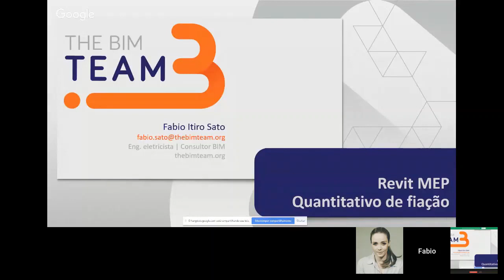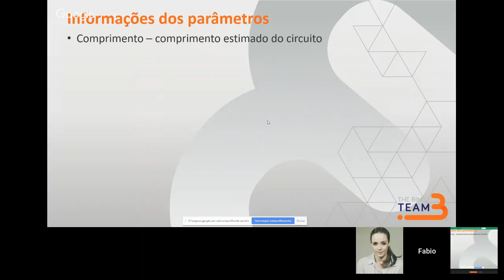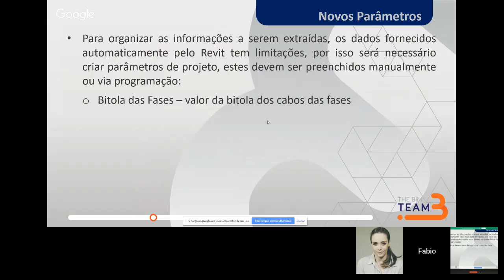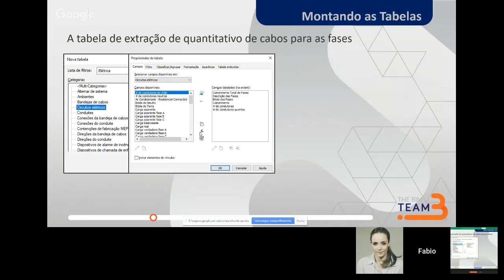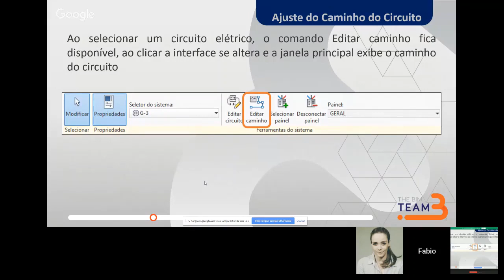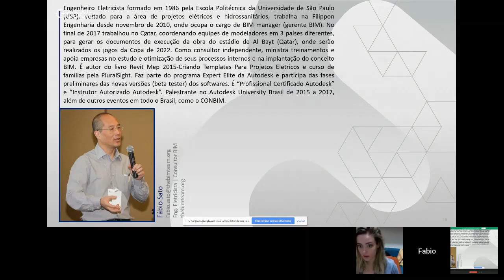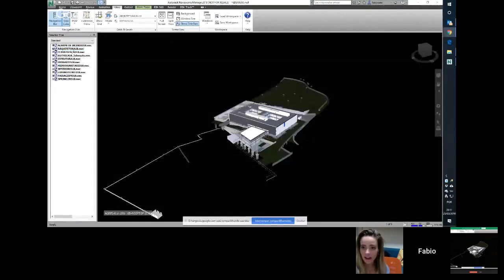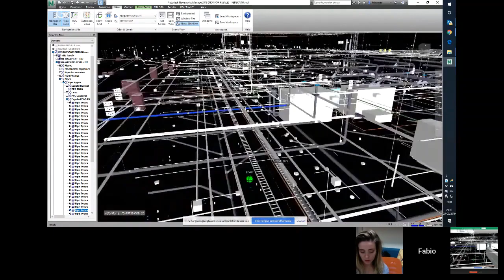Quantitativo de fiação no Revit com Fabio Sato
TRANSMISSÃO DE PALESTRAS DA SEGUNDA SEMANA BIM EXPERTS – EVENTO ONLINE, AO VIVO E GRATUITO - DISPONÍVEL AGORA EM NOSSO YOUTUBE.

Aviso legal: Este material foi organizado e transmitido pela BIMExperts treinamentos com apoio de colaboradores e profissionais da Indústria de Arquitetura, Engenharia, Construção e Operação à segunda edição da SEMANA BIM EXPERTS, com tema geral: "Orçamento de Obras & BIM".